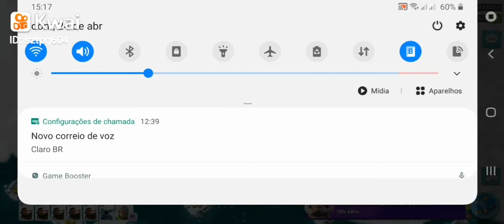boom Beach fase do caranguejo